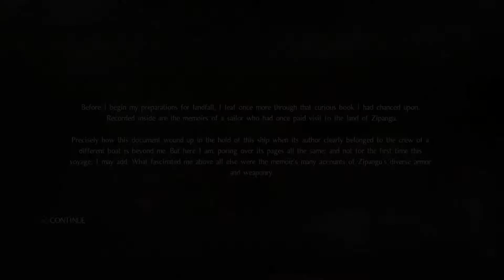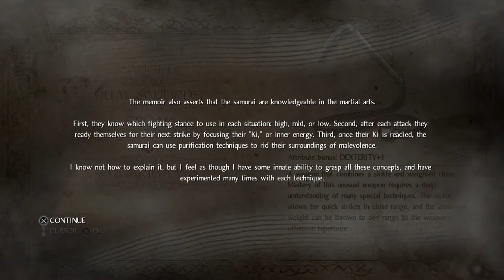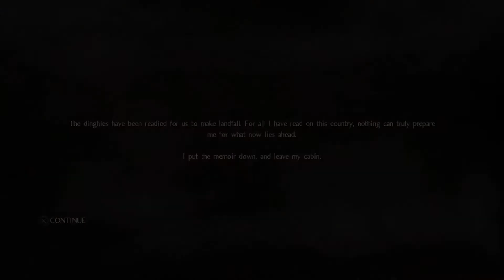Nioh - Episode 2: Because I'm Edgy - Basement Entertainment Plays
We continue into the castle to stop the badmen from being bad and bald